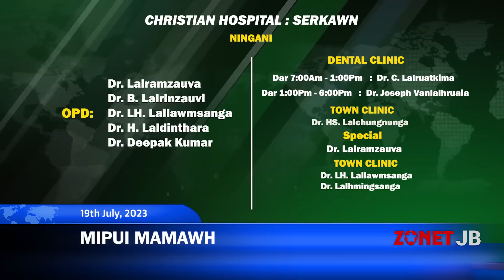Chanchinthar [19th July, 2023][Zonet Lunglei]